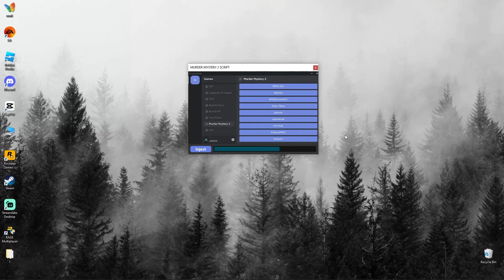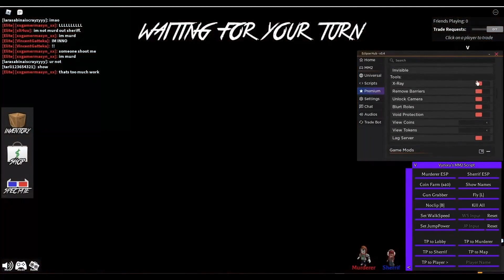[NEW UPDATED] Roblox MM2 SCRIPT | PASTEBIN 2023 | INSTALL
👇  Download Installer👇
Winrar PASS  -  2022
Thanks a lot for watching the video and see you in the next material! ❤️

Here are my pc specs:
RAM: 16 GB DDR4
Processor: Intel Core i7 7400U CPU @ 2.50 Ghz   2.77Ghz
SSD: 128 GB
Operating  System: Windows 10
Graphics Card: Intel HD Graphics 720
Screen Resolution: 1366x768